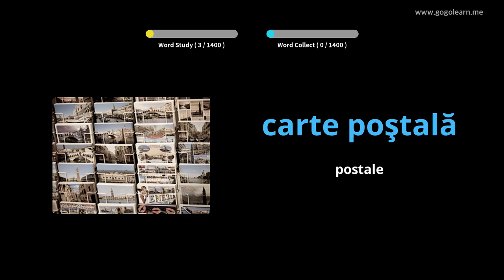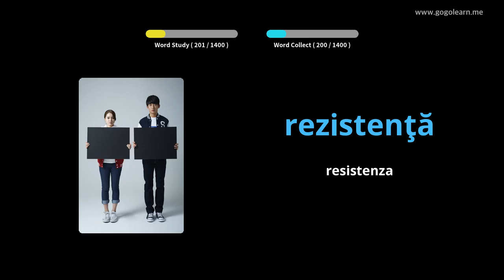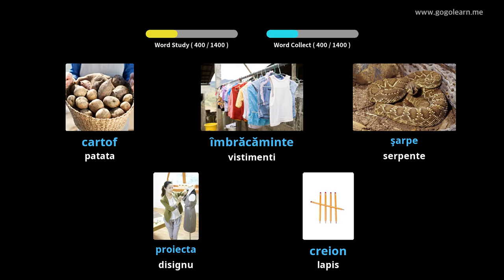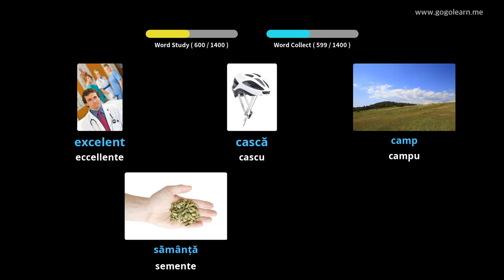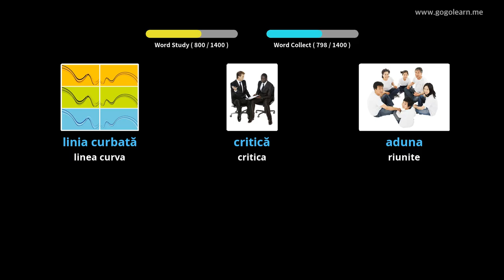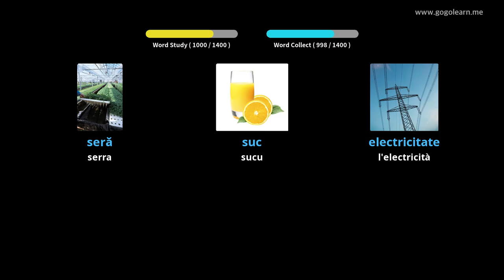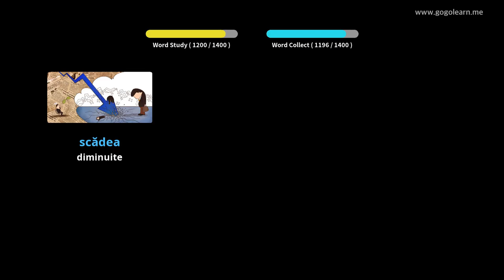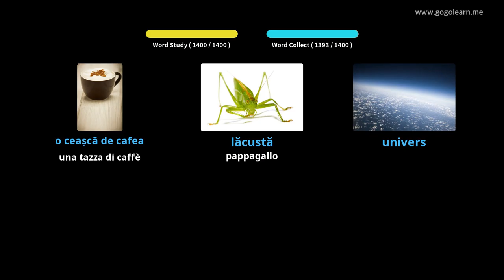Vocabulu Rumanu Basicu | Golearn